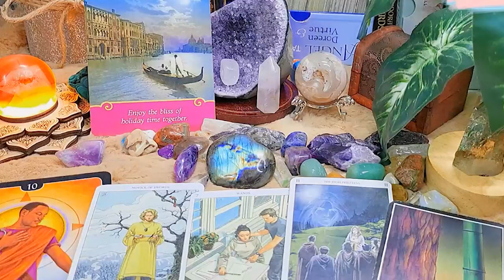LIBRA AUGUST 2023 YOU SURVIVED BETRAYAL --HERE COMES THE UNEXPECTED! LIBRA AUGUST LOVE TAROT READING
Hello!!!